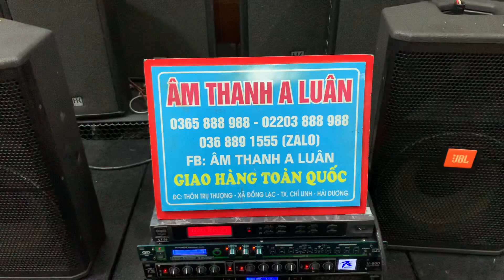Hàng về thêm , loa JBL - JRX 115 Bãi Mỹ sịn ( Giá lên ) Zalo 0365888988 ! Giao hàng toàn quốc